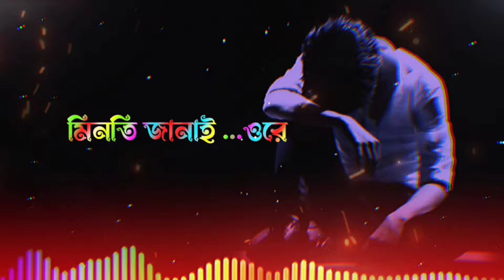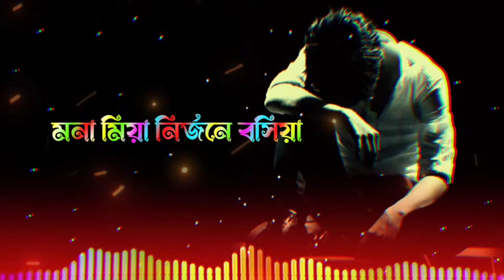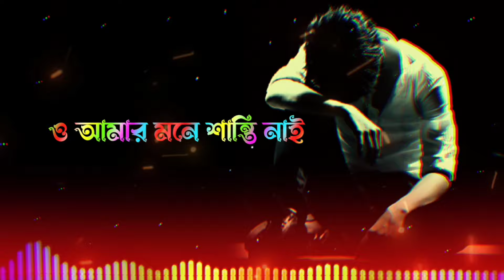আমার দুঃখের সীমা নাই || বিরোহীনির প্রানের বন্ধু কোথায় গেলে পাইওরে ||allmusic7000|| Bangla Song 2024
টিকটক ভাইরাল গান | সুখ পাখিটা গেছে উড়ে ঠিক ঠিকানা নাই 💔 জুই সরকার | ২০২৪ সালের সেরা কষ্টের গান 💔😭 |

I am Md. Shamim. New and old songs are regularly uploaded on my channel. Bangla movie song. Bangla gaan. Bangla All song.
   bangla new song. bangla sed song বাংলা গান. বাংলা সেরা গান. বাংলা হিট গান. new song. কষ্টের গান.  gaan new.

এই চ্যানেলে নিয়মিত নতুন গান আপলোড করা হয়।বন্ধুরা আমার নতুন একটি ইউটিউব চ্যানেল।

 🔷 Original Credit :👇
 🔺Song:- Mone Shanti nai
 🔺Singer: Jui Sarker
 🔺Lyrics: Kona Miha Talukder
 🔺Level : Jui Sarker Officials